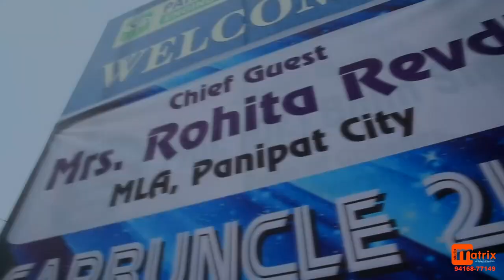Piet Carbuncle 2015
Full Candid Video with cinematic cameras
PIET Live @ Jasii Gill & Babbal Rai
film by- Studio Matrix
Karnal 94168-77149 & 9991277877